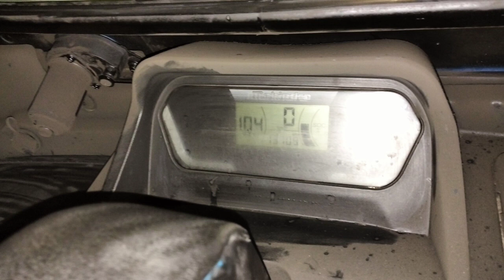Mahindra Treo E Rickshaw | CHARGING SHORT CIRCUIT 🤯🤯🤯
charger short circuit
treo mein Aag lag Gaya
Mahindra treo on fire
Mahindra treo auto
bekar charging system
Mahindra treo 2022 new model
Mahindra treo
auto rickshaw